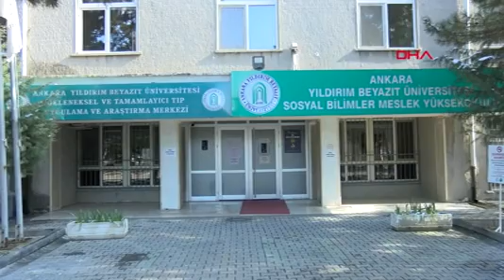Üniversitede Şoförlükten Akademisyenliğe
Kütahya Dumlupınar Üniversitesi Otobüs Kaptanlığı Bölümü'nden mezun olduktan sonra Bolu Abant İzzet Baysal Üniversitesi'nde 12 yıl şoför olarak çalışan Mustafa Soner Tok (39), bu sırada hepsi de ön lisans olan 5 farklı bölüm daha okuyup bitirdi. Son olarak yüksek lisans da yapan Tok, Ankara Yıldırım Beyazıt Üniversitesi Sosyal Bilimler Meslek Yüksekokulu Ulaşım Bölümü’nde yeni açılan otobüs kaptanlığı programının ilk öğretim görevlisi olarak atandı.